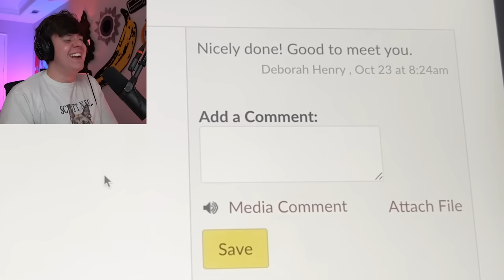The WORST Cramp I Have EVER Seen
Yumi is back on TooYumi reacting to some DDOI and sees the worst cramp i have ever seen. Leave a like for more daily dose of internet reaction videos. SUB IF YOU ARE NEW WOOP